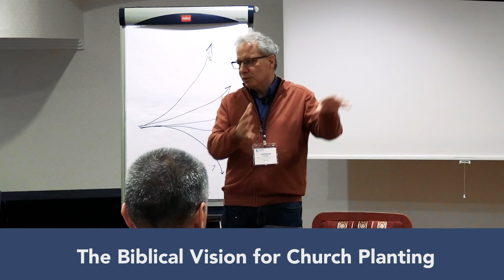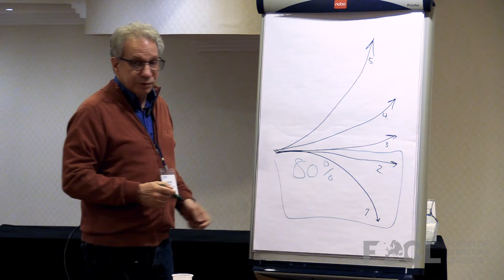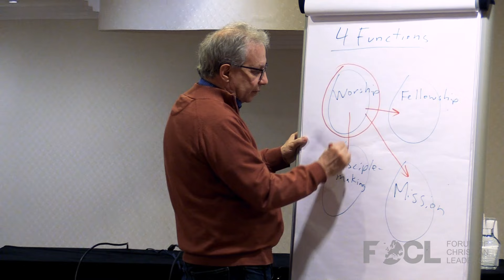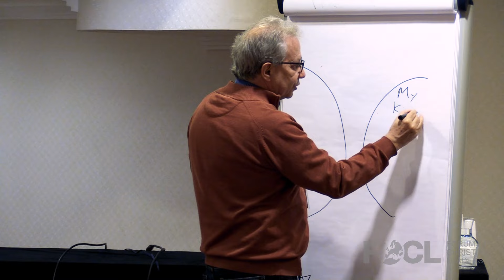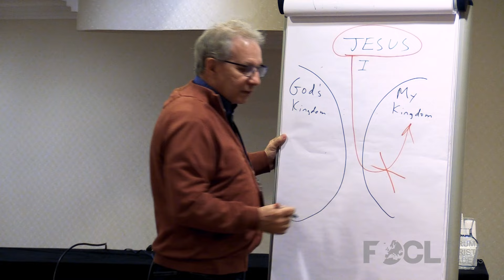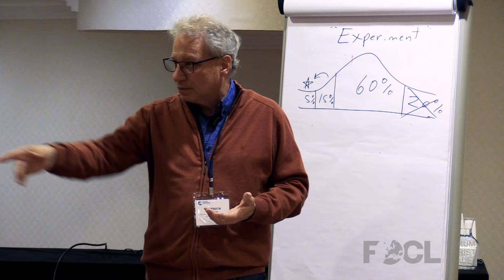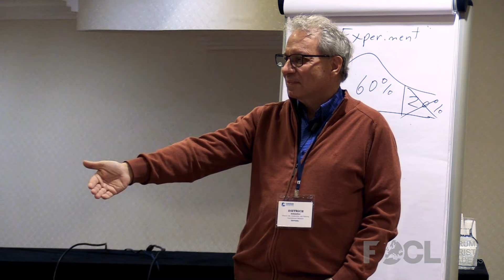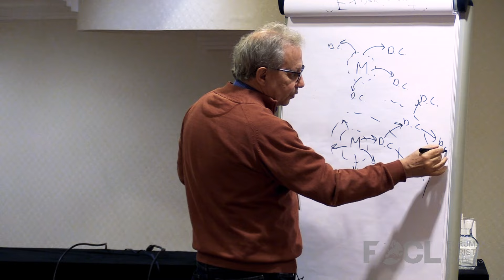The Biblical Vision for Church Planting - Dietrich Schindler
Does the New Testament present a clear theology of church planting? Should we categorize church planting under missiology or ecclesiology? Is church planting something that only concerns those who have a special gifting and place in their hearts for it, or should it be on the heart of pastors of established churches? Is there any practical insight in the New Testament into how to plant churches? In this talk, we consider these critical questions as we examine the theological-biblical basis for church planting.

Note that this talk includes participants from the 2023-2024 Church Planting Movement Leaders YRM. More information about YRMs can be found

Dietrich Schindler (D.Min.) is a German-American church planting leader in Germany and beyond. In thirty-three years of ministry, he and his wife Jan have planted five churches in Germany, and are currently planting the sixth in Frankfurt among urban professionals Previously, Dietrich was the executive director of church planting for the German Evangelical Free Church denomination, pursuing the goal of planting 100 churches in ten years. He is currently a church planting consultant and speaker with the German Evangelical Free Church. He is the author of the books The Jesus Model: Planting Churches the Jesus Way, SHIFT: The Road to Level 5 Church Multiplication, and Profound: Twelve Questions that Will Grab your Heart and not Let Go. He has also generated a new life-based course for secular post-modern Europeans entitled “MyLife-Workshop” Dietrich and his wife Jan have three adult children and four wonderful grandsons.

23PRE06